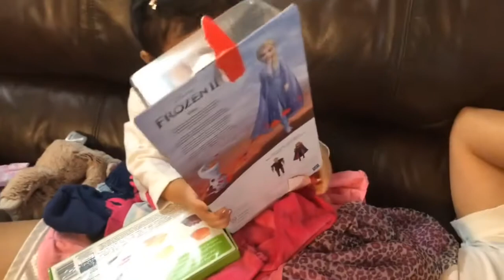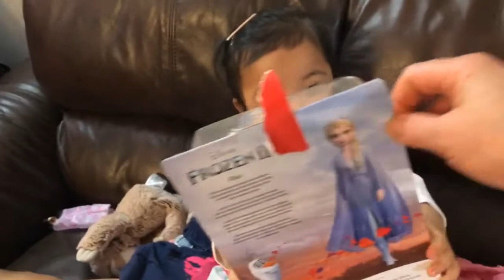Boxing Day/ Opening Christmas Presents 2020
It’s time to open the 🎁 presents, They are soo happy opening their presents.